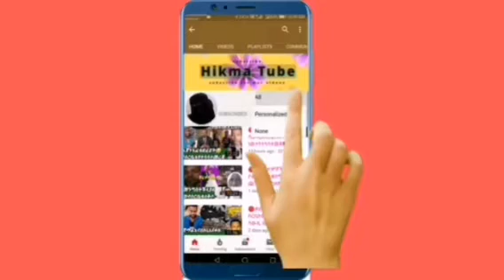🔴በረራሊጀመርነው እስረኞችበደስታፈነጠዙ#10'00ሰርቆ#አደባባይየተቀጣውአሳፋሪወጣት💔🙆Hikma